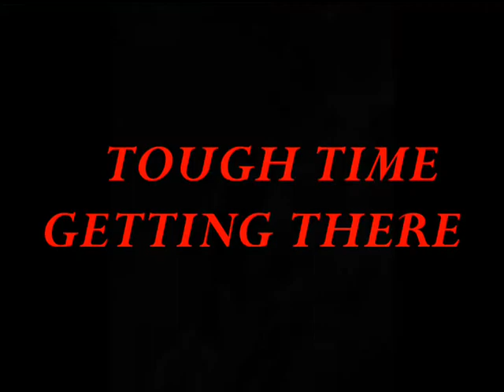A bike trip to Ooty in 2002 fom PSG Tech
Good old days.. remembering my time at PSG Tech.. a small bike trip to Ooty.